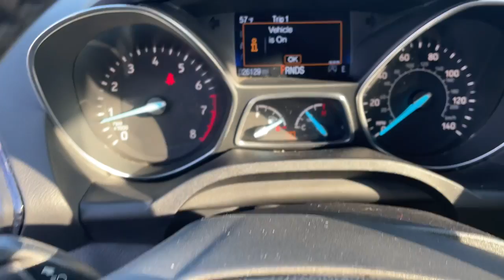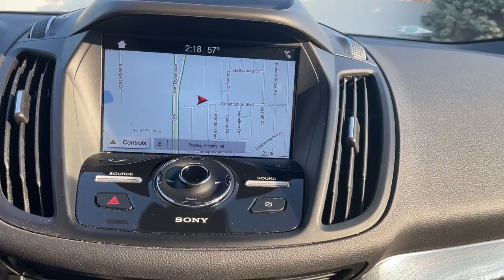2019 Ford Escape Sterling Heights, Warren, Utica, Clawson, Troy, MI LP33210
White Platinum Metallic Tri-Coat Used 2019 Ford Escape available in Sterling Heights, Michigan at Suburban Ford of Sterling Heights. Servicing the Sterling Heights, Warren, Utica, Clawson, Troy, MI area.

FUEL EFFICIENT 29 MPG Hwy/22 MPG City! GREAT MILES 26127! NAV Sunroof Heated Leather Seats Power Liftgate Premium Sound System Back-Up Camera Turbo CHARCOAL BLACK HEATED LEATHER-TRIMME... U0J02 - TITANIUM SAFE & SMART KEY FEATURES INCLUDE: Navigation Power Liftgate Back-Up Camera Turbocharged Premium Sound System. Ford Titanium with White Platinum Metallic Tri-Coat exterior and Charcoal Black interior features a 4 Cylinder Engine with 245 HP at 5500 RPM*. OPTION PACKAGES: U0J02 - TITANIUM SAFE & SMART Ford Safe and Smart Titanium Plus Package Auto High-Beam Headlamps Adaptive Cruise Control & Fwd Collision Warning brake support Blind Spot Info System w/Cross-Traffic Alert (BLIS) Panoramic Vista Roof power open/close w/power shade Standard 2nd row dome light is replaced w/2 single lights Switch located in each grab handle pocket Lane-Keeping System lane-keeping alert lane-keeping assist and driver alert system Rain-Sensing Wipers front only CHARCOAL BLACK HEATED LEATHER-TRIMMED FRONT BUCKET SEATS 10-way power driver and passenger seat (includes power lumbar and power recline) and drivers side memory. EXPERTS REPORT: Edmunds.com explains The 2019 Ford Escape is a rare breed of compact crossover that deftly blends performance and utility. Sporty handling and a powerful turbocharged engine make the Escape drive more like a sedan without sacrificing SUV versatility making it a best-of-both-worlds choice.. Horsepower calculations based on trim engine configuration. Fuel economy calculations based on original manufacturer data for trim engine configuration. Please confirm the accuracy of the included equipment by calling us prior to purchase.